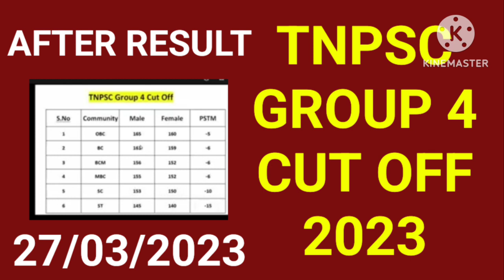AFTER RESULT || TNPSC GROUP 4 CUT OFF MARKS 2023